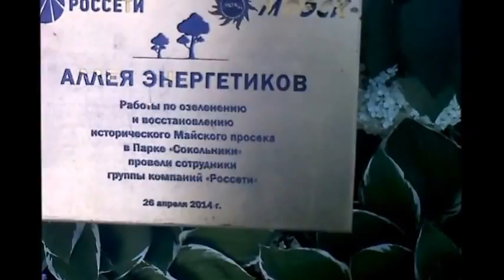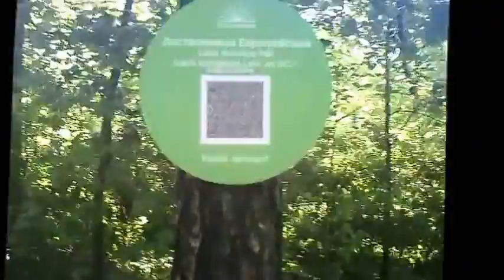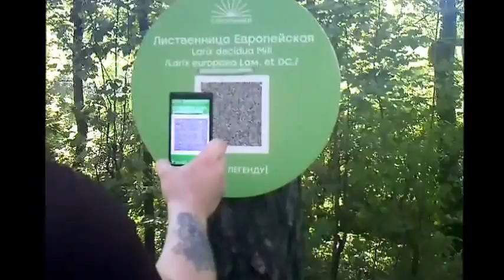Узнай легенду и останься в живых! Сокольники, часть 2